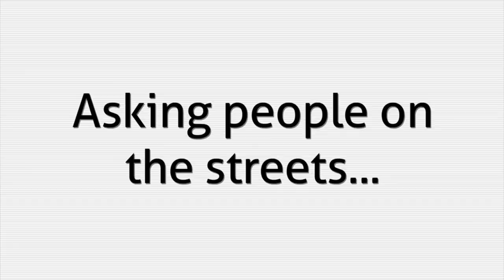Is THIS The Reason Filipinos Speak English So OFTEN? SURPRISED REACTION!